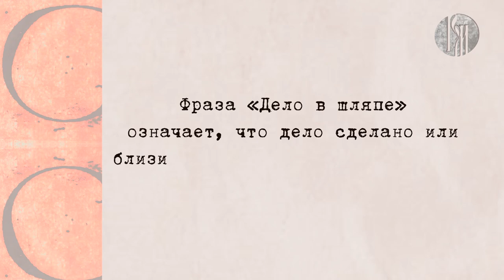Любимый русский: дело в шляпе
Когда начатое дело спорится и подходит к своему удачному завершению, на язык так и напрашивается фраза о головном уборе! Почему? В историю русского фразеологизма окунулась студентка РГСУ из Афганистана — Сафи Абтисам.